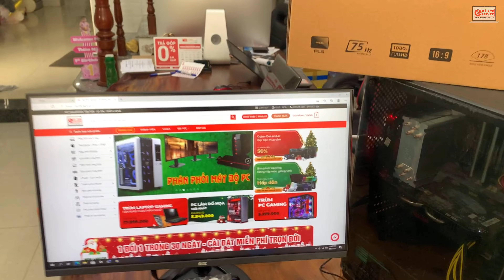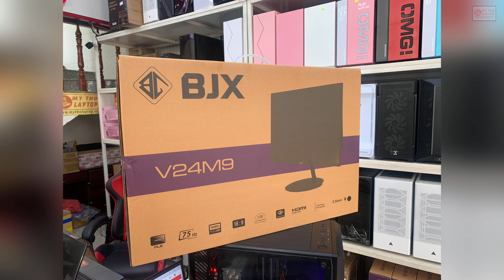Thùng PC Core i7 hơn 11 triệu đồng cho anh em cày Game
😀 Thùng PC Core i7 chỉ 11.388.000 cho anh em cày Game !
😀 Bảo hành 12 tháng phần cứng + Bảo hành phần mềm trọn đời
- Mainboard: Gigabyte GA PH67-DS3-B3 4 khe RAM
- CPU: Intel Core i7 3770 tốc độ 3.4 Ghz ~ 3.9 Ghz + Tản nhiệt Cooler Master T400i
- Ram: 16GB DDR3 Dual Chanel (8GB x 2 thanh)
- SSD: 240GB ADATA 2.5 inch
- HDD: Tuỳ chọn
- VGA: ASUS Radeon RX570 4GB DDR5
- Nguồn: Aerocool VS600
- Case: XIGMATEK VENTUS 3FC – KÈM 03 FAN XIGMATEK X20C RGB
📣 Đặc biệt, bạn sẽ nhận được các chính sách vô cùng ưu đãi khi mua PC MTL GAREN – Core i7 3770 | 16GB | 240GB | ASUS Radeon RX570 4GB tại MỸ THO LAPTOP..
✔️ Cài đặt Windows, vệ sinh miễn phí trọn đời.
✔️ Hổ trợ cài đặt phần mềm và Game miển phí.
✔️ Giao hàng và lắp đặt tận nhà.
✔️ Hổ trợ từ xa online 24/7 cho khách hàng ở xa.
❤️ Giao hàng và lắp đặt tận nhà - Bảo hành từ 12 tháng tới 36 tháng tuỳ linh kiện
📖Theo dõi các kênh truyền thông của Mỹ Tho Laptop để được cập nhật những thông tin mới nhất trong giới công nghệ tại:
💻MỸ THO LAPTOP - HỆ THỐNG BÁN LẺ LAPTOP VÀ PC UY TÍN CHẤT LƯỢNG
📮 Địa chỉ: 46/7 Lê Thị Hồng Gấm, P6, Mỹ Tho, Tiền Giang
⏰Thời gian phục vụ: 10h tới 18h (không nghỉ trưa)
☎️ Hotline (Kinh doanh) 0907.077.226 - (Kỹ Thuật) 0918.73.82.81

TRÂN TRỌNG !